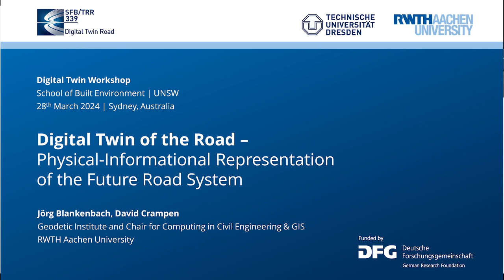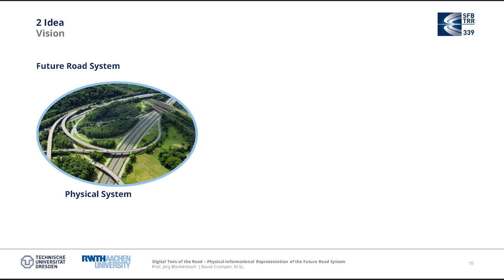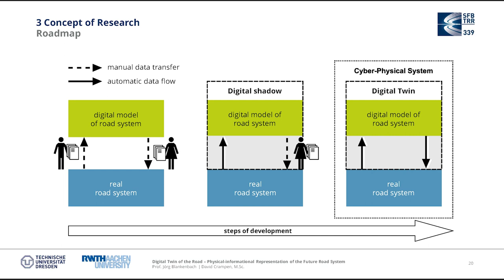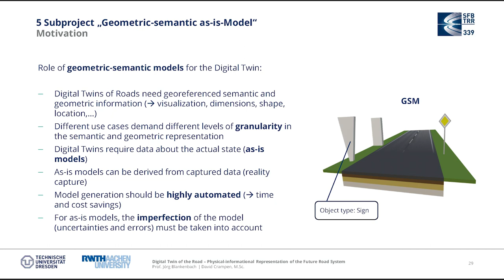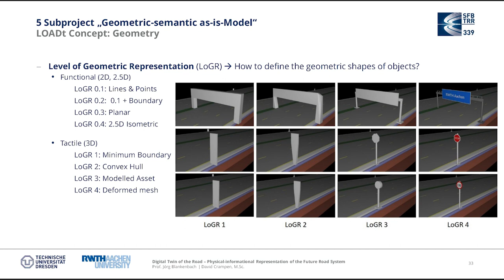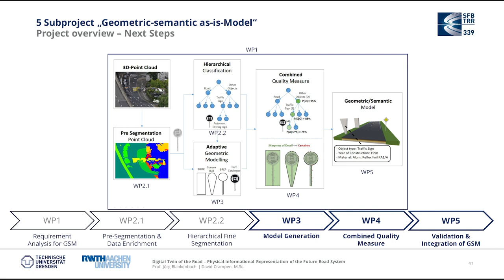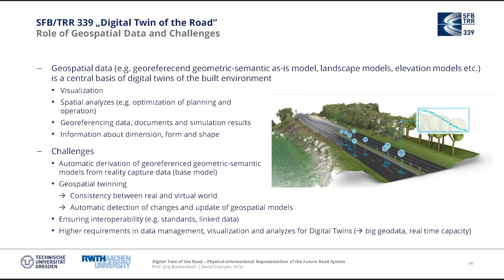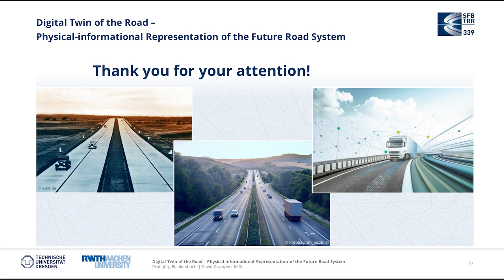Digital Twin Road –Physical-Informational Representation of the Future Road System: Jorg Blankenbach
Digital Twins Workshop: 3D spatial challenges and opportunities
28th March 2024
GRID.unsw.edu.au